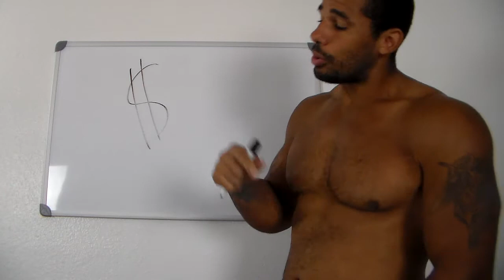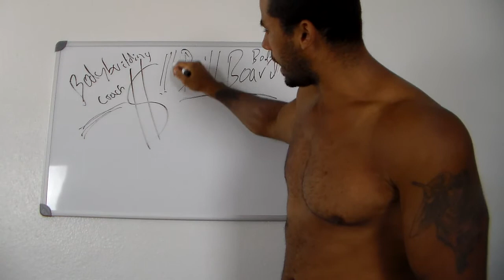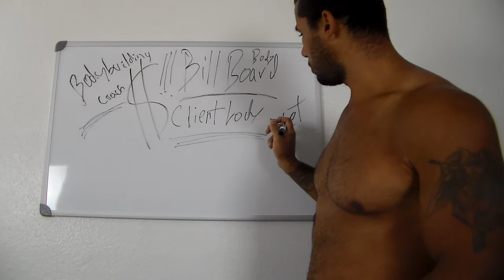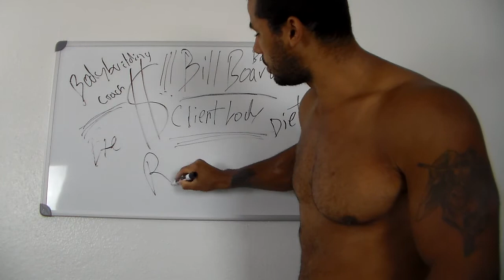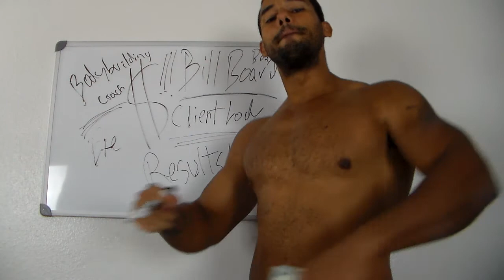How To Get Clients As A Personal Trainer? Personal Training Business Tips - Samson Biggz